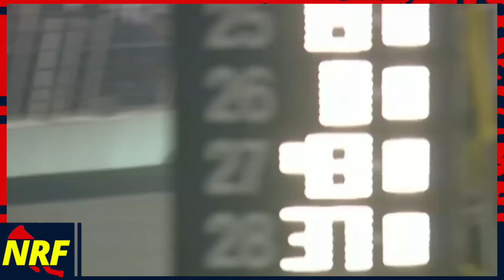If NASCAR had Driver Trades: 2022 Edition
The MLB Trade Deadline is a wonderful time of year and it got me thinking...what if NASCAR had Driver Trades.  With this 2023 NASCAR Silly Season revolving around Kyle Busch and Joe Gibbs Racing, Stewart Haas Racing, and the situation with Tyler Reddick, Richard Childress Racing, and 23XI Racing there would be a lot of chaos if teams could directly trade drivers.  Even putting locked in teams like Hendrick Motorsports, potentially Alex Bowman on the trade market.  NRF Productions proudly presents "If NASCAR had Driver Trades: 2022 Edition."